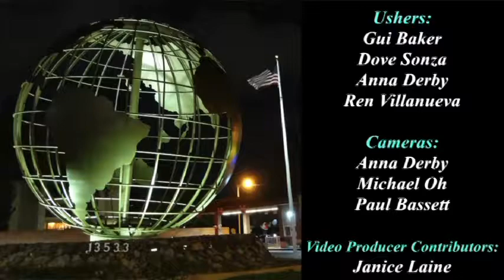2016-10-08 Saturday. Globe Unveiling video by Paul Bassett hosted by GRF President Carole Damoci.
In 2016 the restoration of the Seal Beach Leisure World Globe was completed. This film is the unveiling ceremony for the Globe that was held at the front of the complex where the Globe is located. Golden Rain President Carole Damoci speaks as well as Seal Beach Mayor Sandra Massa-Lavitt.